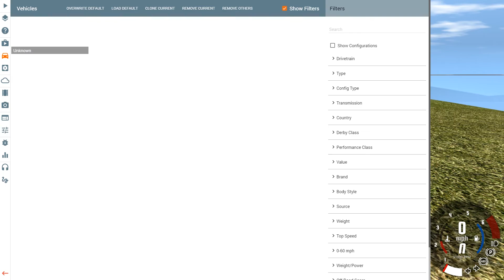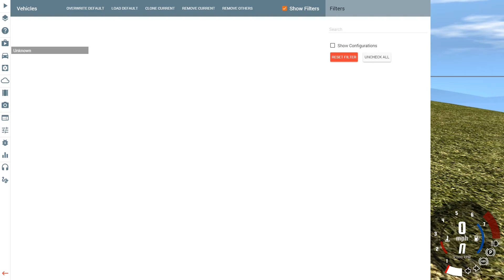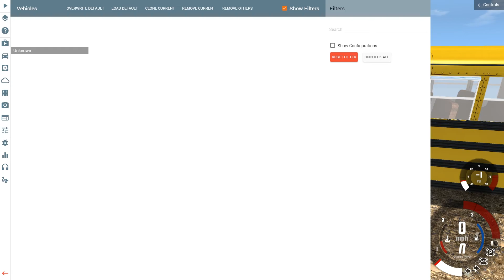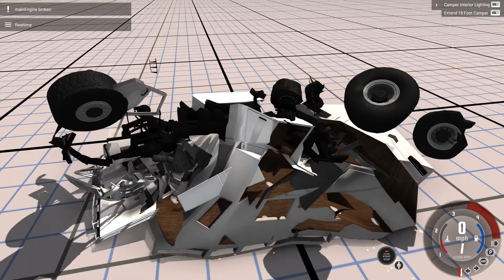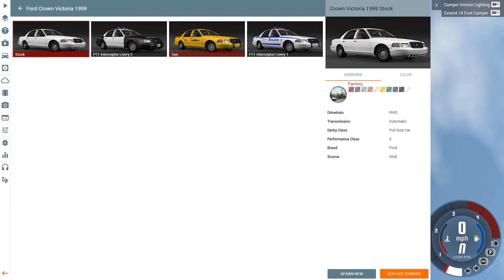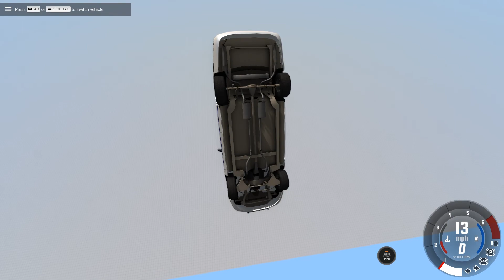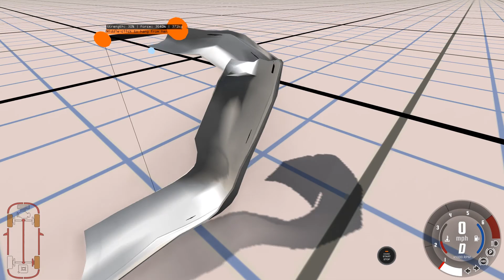Cliff Driving Destruction! - BeamNG Drive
I've always had a fascination with the question of whether or not a car could survive a cliff jump. So I made this. Of course too my reactions (A first for me!) don't help the situation. Maybe this will help solve that question that has eluded scholars for so long.